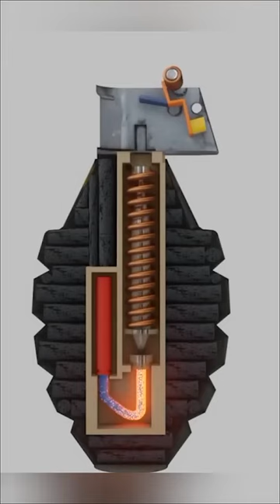kya aap janate ha bomb ki pin ke bare me#shorts#shortsfeed#amazingshorts#shortsfunny